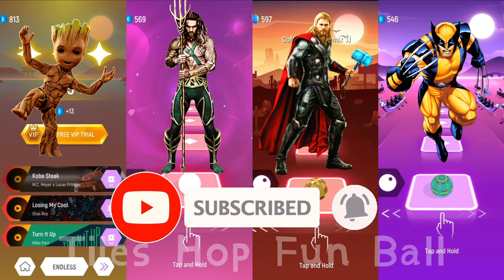Baby Groot 🆚 Aquaman 🆚 Thor 🆚 Wolverine X-Men | Marvel Heroes | Tiles Hop Fun Ball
Hello everybody. Glad to see you on my channel Tiles Hop Fun Ball.
All these videos were created by me personally - the author of the channel Tiles Hop Fun Ball. I am not the author of the music I use. I just play the games I like and record them for you. This is how I create my video:

1) first my son and wife play Tiles Hop and record the process of their game;
1) then I come up with a script for a future video;
2) photos and footage of characters of popular cartoons, films and games are freely available;
3) I edit these photos in Photoshop, cut out the characters so that they are on a transparent background, I also take cartoon characters on a green background that are freely available;
4) I also find relevant music on the Internet that is not protected by copyright;
5) the preparatory stage is over, and I start editing the video in the Movavi program;
6) I insert pre-prepared characters into the gameplay, arrange them according to my script and they start playing, dancing and having fun on the screen;
7) I use various effects, transitions and plugins, I do everything to make it cool and interesting for you;
8) at the end, I save the finished video and upload it to my YouTube channel.

I worked hard on these videos and I hope you enjoy them. Watch the video that was created for your enjoyment!

Time codes:
00:00 - Intro
00:09 - Baby Groot Dance
01:56 - Aquaman Dance
04:03 - Thor Dance
06:04 - Wolverine Dance

How to play this game:
1. Touch, Hold and Drag the ball to make it jump on the Tiles.
2. Don't Miss the Tiles!
3. You can now upload your own songs to play
4. Enjoy the awesome music and addictive challenges designed for each song.

When creating videos like this, I use free images and use green screen videos freely with other different parts of the video. These videos take about 4 hours to create so my viewers can experience the difference between the original video and the video I created.